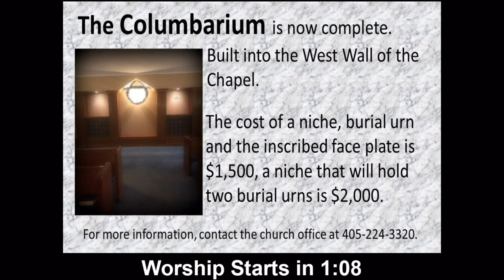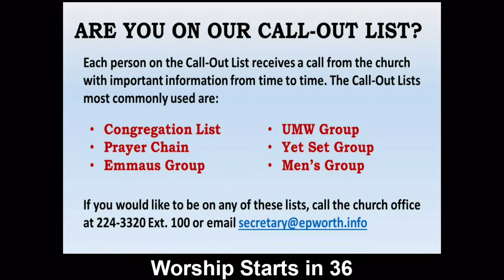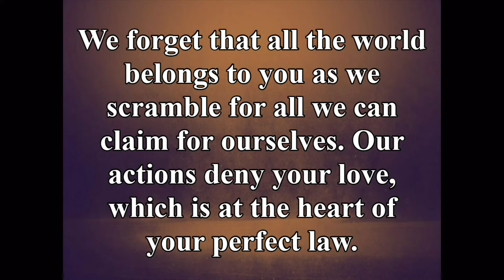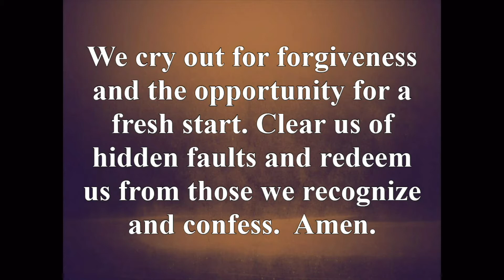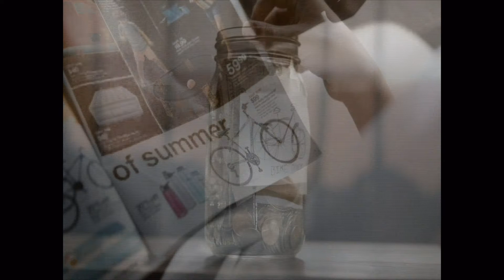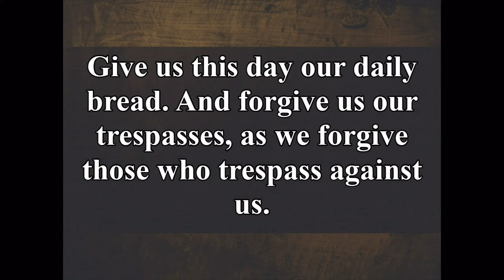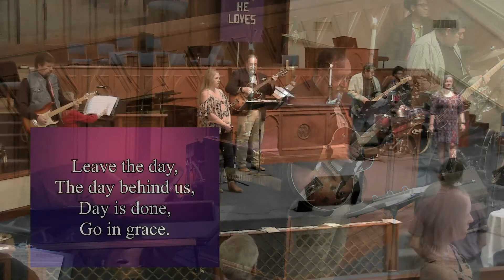Epworth Worship 3 7 21